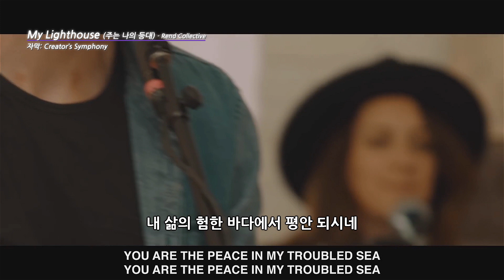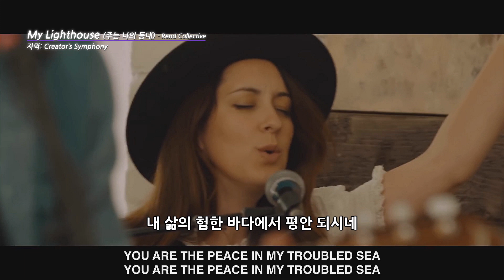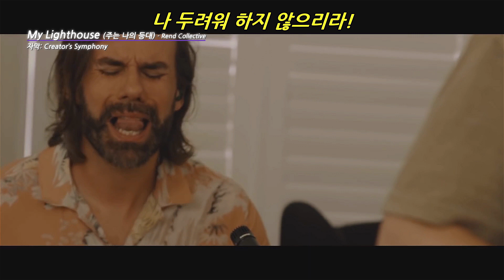My Lighthouse 마이 라이트하우스 | Rend Collective 렌드 콜렉티브 | 영어 찬양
*Rend Collective Official Church Online Video

▶ 관련 성경구절
마태복음 14장 22-23절, 느헤미야 9장 12-13절

The metaphor of Jesus being our lighthouse is a modern picture of how Jesus is the Light of the World and as the band sings in the song,
He is the Fire before us, and He will lead us through the storms. That's a wonderful picture, and the song excites and uplifts me as a believer.
The theme of the album and this song is about having joy despite our circumstances and boldly approaching our Savior,
knowing that He is our Advocate, and we can all loudly proclaim: "You are the peace in my troubled sea."
예수님이 우리의 등대라는 말은, 예수께서 우리 앞의 불이시며, 폭풍 속에서 우리를 인도하시는 세상의 빛이신 것을 현대적 은유로써 표현한 것입니다.
이건 정말 멋진 모습이죠. 그 노래는 신자인 저를 흥분시키고 고양시켜 줍니다.
앨범과 이 노래의 주제는, 우리의 상황을 불문하고 기쁨을 갖는 것과
구주께서 우리의 대언자이심을 알고 담대히 그분께 나아가
우리 모두 "당신은 제 삶의 험한 바다에서 평안이십니다!"하고 큰 소리로 선포하는 것입니다. (앨범 인터뷰 중)

LYRICS:
In my wrestling, and in my doubts
나의 씨름과, 의심 속에서도
In my failures, You won't walk out
많은 실패 속에서도, 날 떠나시지 않네
Your great love will lead me through
주님의 위대한 사랑 날 이끄시니
You are the peace in my troubled sea
내 삶의 험한 바다에서 평안 되시네

In the silence You won't let go
고요함 속에서도 날 놓지 않으시며
In the questions Your Truth will hold
질문들 속에서도 주의 진리 날 붙드네

My Lighthouse, My Lighthouse
주님은 나의 등대, 나의 등대
Shining in the darkness, I will follow You
어둠 속에서 빛나는 주를 따르리
I will trust the promise, You will carry me
주님 약속 신뢰하네, 주 날 데려가시리
Safe to shore, safe to shore
해안까지 안전하게

I won't fear what tomorrow brings
내일의 어떤 것도 두렵지 않네
With each morning I'll rise and sing
아침마다 일어나 노래하리라
My God's love will lead me through
내 하나님의 사랑이 날 이끄시니
내 삶의 풍랑에 평안 되시네

Fire before us, You're the brightest
주님은 우릴 앞서 가시는 불, 가장 밝은 빛이라
You will lead us, through the storm
폭풍을 뚫고 우릴 인도하시리